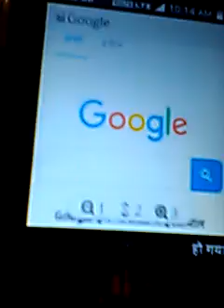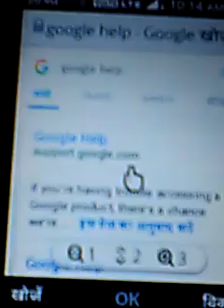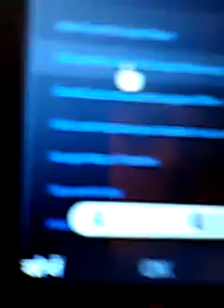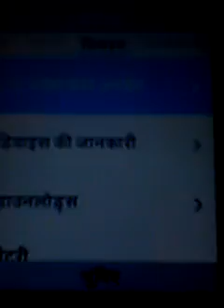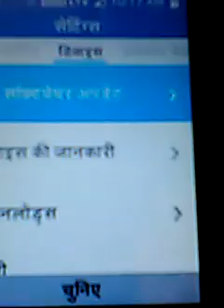Jio Phone New Update Dark Mode Option|Jio Phone Dark Mode On/Off कैसे ले 100% Working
1. jio phone whatsapp new update,
2. jio phone new software download,
3. jio phone whatsapp new 2019,
4. jio phone lyf software 2019,
5. jio phone hotspot new update,
6. jio phone new 2019 new hotspot update,
7. jio phone new 2019 upcomming updates,
8. jio phone youtube new update,
9. jio phone new feacher,
10 .jio mobile new lyf software hotspot,
11. jio phone new youtube download app update,
12. jio phone jio store app update,
13. jio phone new jio store app update,
14. jio phone jio store new app install,
15. jio store new facebook app update,
16. jio store new update 2019,
17. jio phone new whatsapp update 2019 date,
18. jio phone new lyf software date 2019,
19. jio phone new update 2019 date,
20. jio phone whatsapp big update date,
21. jio phone new my jio app update 2019,
22. jio phone youtube video download kaise kare,
23. jio phone new video download site,
24. jio phone youtube se video download kaise kare new site,
25. jio phone se mp3 song download kaise kare,
26. jio phone new song download site,
27. jio phone new hotspot update,
28. jio phone new software play store app update,
29. jio phone new whatsapp feacher update,
30. jio phone new 3 version lyf software install,
31. jio phone facebook 201,9 new update,
32. jio phone new lyf software 2.6 version update,
33. jio phone new google assietent update,
34. jio phone jio store new app not working,
35. jio store new update today 2019 date,
36. jio phone new play store app install.
37. jio phone new site video download 2019,
38. jio phone new hotspot kb meliga,
39. jio phone jio savan app update,
40. jio phone lyf software install 2019 letest,
41. jio phone new video call update,
42. jio phone lyf hotspot update,
43. jio phone next update news,
44. jio phone me next app news,
45. jio phone me new software update 2019,
46. jio phone me new software update 2019,
47. jio phone whatsapp me next update news today,
48. jio phone me software update kaise kare,
49. jio phone me app update kaise kare,
50. jio phone me whatsapq new update 2019,
51. jio phone me new software kab aayega,
52. jio phone me my jio new update,
53. jio phone me youtube offical update,
54. jio phone me lyf software update kaise kare,
55. jio phone,
56. how to jio phone in youtube update,
57. how to jio phone in new update,
58. how to jio phone in video download new trick,
59. how to jio phone me new software update,
60. how to jio phone me my jio update 2019,
61. jio phone me new update news,
62. jio phone tech news video,
63. jio phone new update today 2019,
64. jio whatasapp new update,
65. jio phone me new song download kaise kare,
66. jio phone me new hotspot update,
67. jio phone me hotspot kaise on kare,
68. jio phone me whatsapp se photo and video gallery me save kase kare,
69. jio phone me hotspot tech news,
70. jio phone me hotspot kaise chalaye,
71. jio phone in hotspot enable,
72. jio phone me hotspot ka update kaise kare,
73. jio phone me hotspot update 2019,
74. jio hotspot update today news,
75. jio phone me hotspot kaise chalaye 2019 trick,
76. jio phone me software update kaise kare 2019 trick,
77. jio phone in new software download 2019,
78. jio phone me lyf software update 2019,
79. jio phone me technical news today,
80. latest hotspot update in jio phone,
81. jio phone me latest update kaise kare,
82. jio phone me new update hotspot,
83. jio phone in latest hotspot update,
84. jio phone me instagram kaise chalaye,
85. jio phone me twitter id kaise banaye,
86. jio phone me facbook update kaise kare,
87. jio phone me number 1 photo editer website,
88. jio phone me photo edit kaise kare,
89. jio phone me video edit kaise kare,
90. jio phone me simule app kaise chalaye,
91 hotspot news in jio phone,
92. jio phone me youtube update,
93. jio phone me next new lounch app,
94. jio phone in new app lounch app enquiry,
95. jio phone in new update relize,
96. jio phone me play store kaise chalaye,
97. jio phone new hit video download mp3 kaise kare,
98. jio phone new software browser download,
99. jio phone new dj song download ,
100. jio phone whatsapp image save gallery,
101. jio phone new whatsapp video save video app and file manger,
102. jio phone facebook new update video download,
103. jio phone new facbook image save gallary,
104. jio phone whatsapp status download,
105. jio phone new whatsap status updload,
106. jio phone whatsapp live update kaise kare,
107. jio phone new dj video letest download kaise kare,
109. jio phone new jio store new letest version update,
110. jio phone jio store jio kavj app update,
111. jio phone new punjabi video download,
112. jio phone new bollwood movie download site,
113. jio phone new browser chrom browser in jio store,